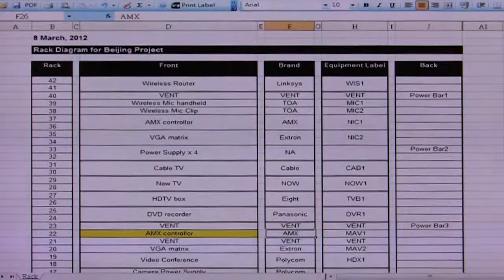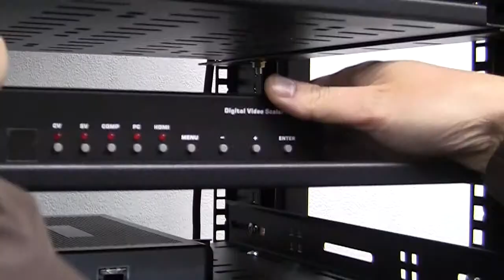UAT Mobile Video Conferencing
UAT Mobile Video Conferencing is suitable for companies which need high-level of communication. It allows employees to conduct multi-point  video conferencing through mobile devices such as notebook, smartphone and tablets.

通過UAT流動視像會議方案，您的員工可無時無刻透過手提電腦、平板電腦或智能手機作多點視像會議，甚至閱讀與會者分享的文書內容。